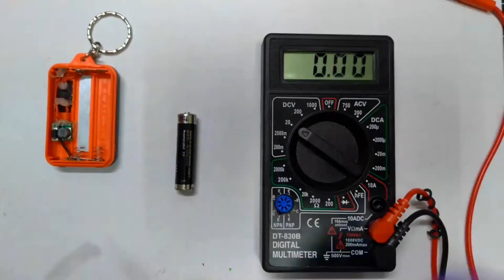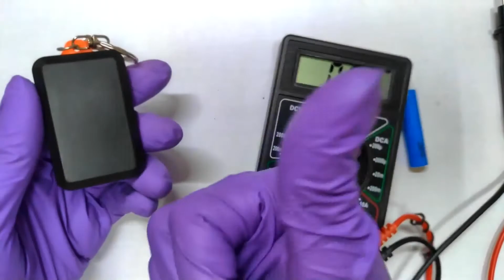鑰匙圈COB燈電源改造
電池串聯改成並聯,升壓至5V
將原本要裝三顆AAA乾電池的COB燈
改成一顆乾電池就能點亮